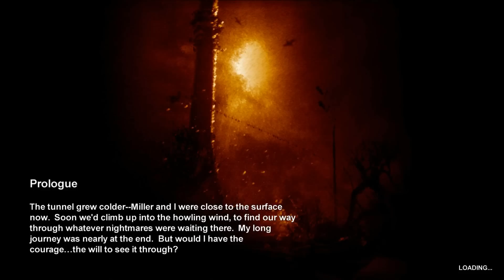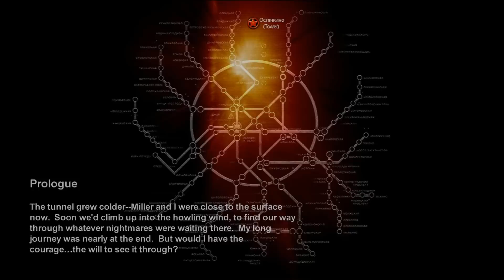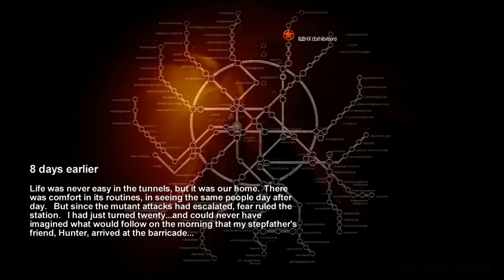Metro 2033 EP1: Ranger Hardcore